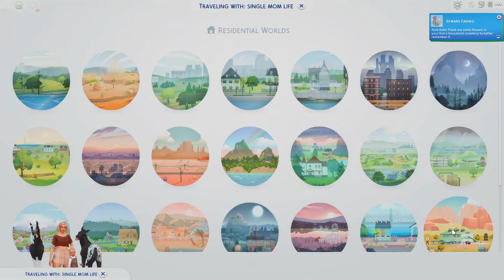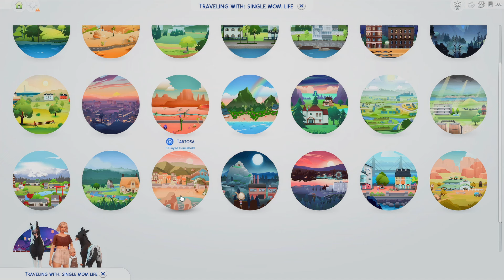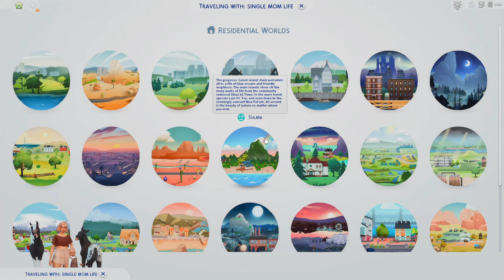ep 13┊bar hookups & future plans - the sims 4 single mom life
sooo how do we feel about summerlie starting a new life with her daughter in sulani?